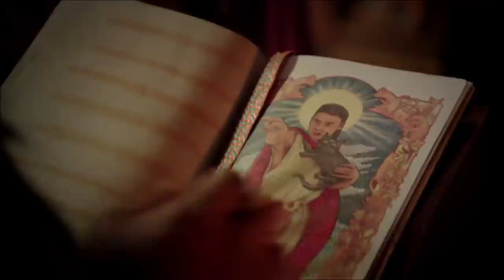Red Dwarf The Promised Land: Callbacks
The various callbacks (mostly to the classic series) in Red Dwarf: The Promised Land.

(Plus all the delightful character development.)